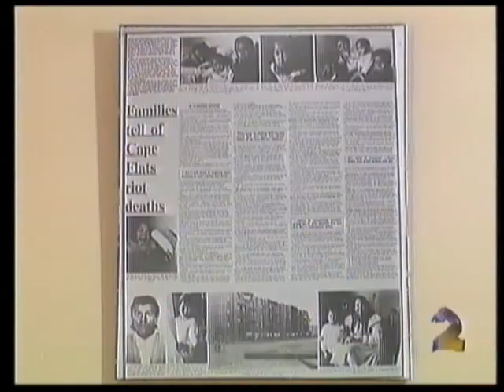TRC Episode 14, Part 05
We've come to the end of this week's Special Report. The Truth Commission's Human Rights Violations Committee has hearings in Pretoria, Beaufort West and Port Shepstone this coming week and the Amnesty Committee sits in Durban. We'll meet you again next Sunday with full background reports on all these hearings. Goodbye.